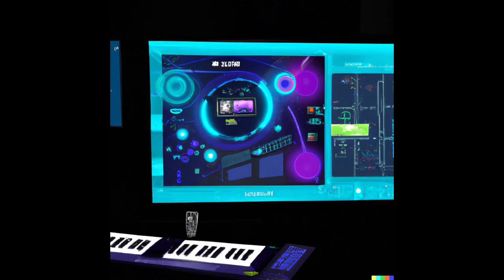T.P.A. - FKY vs bling Bitch - {2023}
dun somehwre in 2k23 released now, low effort assumed, this is AI-55!sTed

credits due to FKY - 3rd type party - Disco yes i did
& Bäd Bäb€y Bye bye Biatch ^^

omg, it passed copywrong test...hahaha..OK i will try make a less low effort version with a proper clip maybe then ?
let me know with likes 3-5 likes and i´ll do it ! ;)-
fuck im cheap :D .sold öüT FrΞ∀K

and i wont link to bitchy stuff in fear of copyright, she´s famous anyways and doesnt care for 1 link up from an unknown bloke. you can find the song easily i suppose else just ask in comments